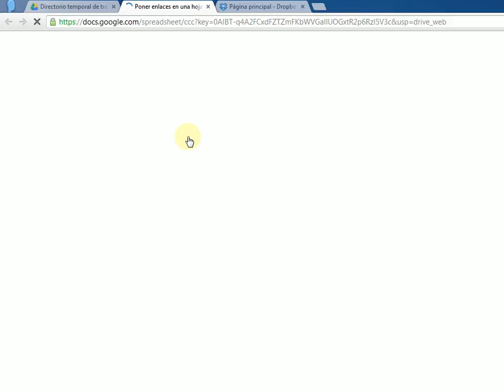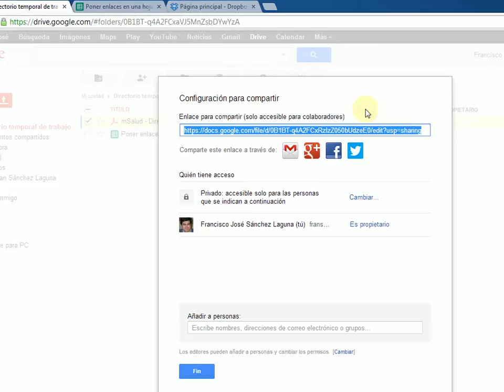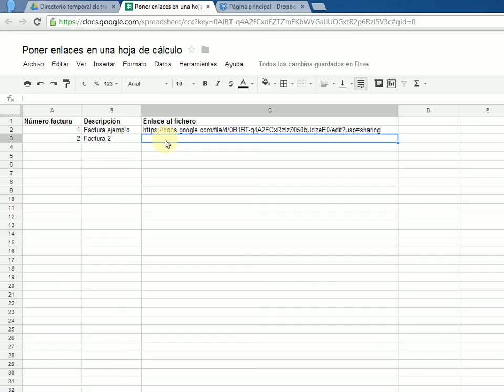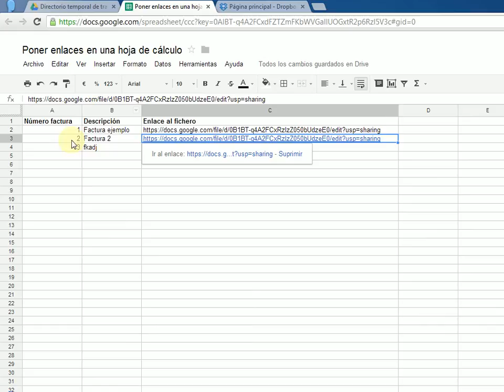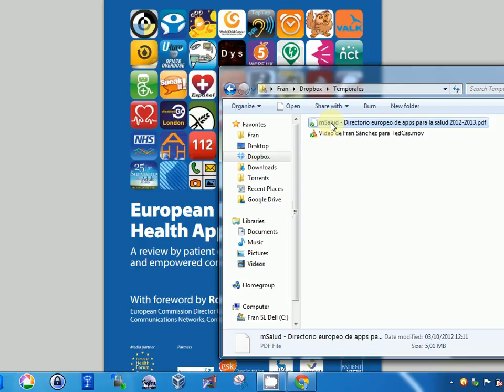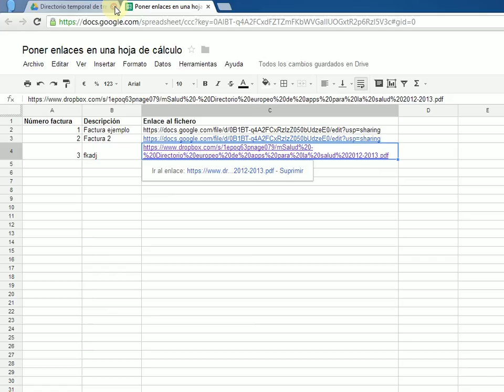Google Drive - Almacenar enlaces a otros ficheros en una hoja de cálculo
Vídeo con la respuesta a un comentario hecho al quinto vídeo de la serie.
Me preguntan cómo se pueden almacenar enlaces a otros ficheros de Google Drive en una hoja de cálculo.